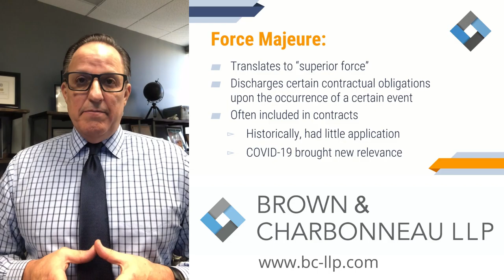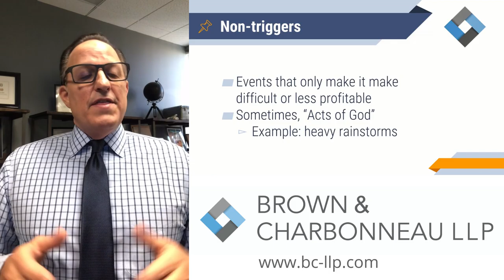An Introduction to Force Majeure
Award winning Trial Specialist and Founding Partner, Greg Brown, introduces a contractual clause often included but infrequently invoked: force majeure.

For more information about this topic or any other litigation-related topics, visit our